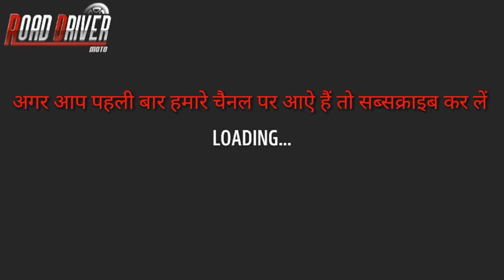scuty racing Android गेम डाउनलोड कीजिए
Road Driver adalah sebuah permainan simulasi sepeda motor. Memiliki sepeda motor sungguhan efek suara dan grafis 3D. Anda dapat mudah untuk drive motor Andadengan perspektif orang pertama. Ada banyak trek balap dan adegan-adegan yangmenunggu Anda untuk menjelajahi. Naik superbike Anda melaju di jalan Raya. Berpacu kecepatan penuh. Menyalip dari kesenjangan. Terburu-buru untuk kemenangan. Menjadi pengendara sepeda motor atas. Road Driver akan memberikan Anda pengalaman permainan sepeda motor yang luar biasa!

Fitur:
- Gratis Balapan Permainan
- Sepeda Motor nyata Simulator
- Banyak trek balap dan adegan
- Tak ada habisnya balap modus karir, Mode permainan, Mode emas

Tips:
- Jangan lupa untuk meng-upgrade sepeda motor Anda.
- Semakin cepat Anda naik, Anda mendapatkan nilai lebih.